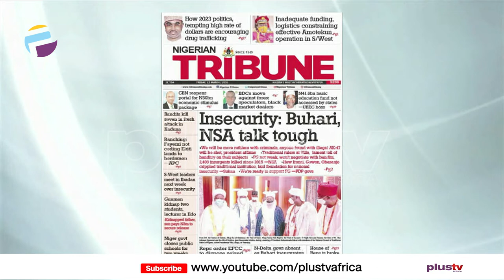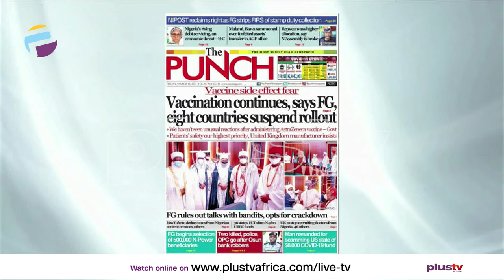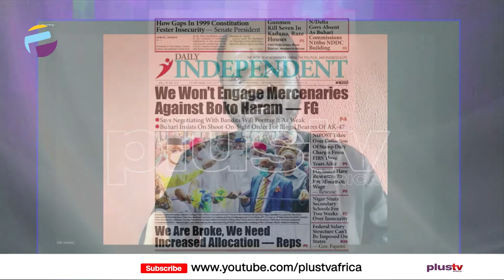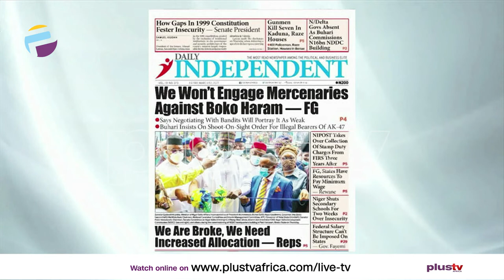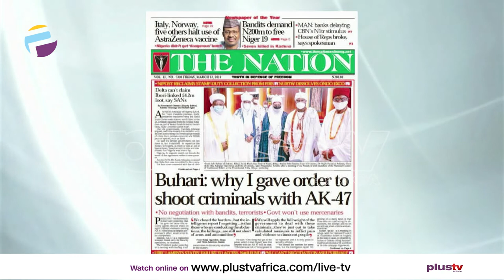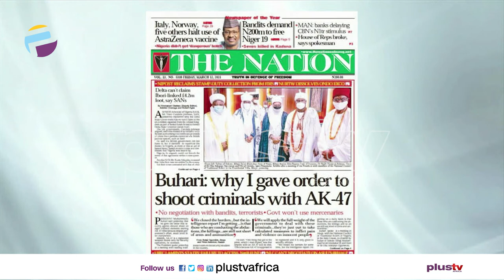Newspaper Review: FG rules Out Talks with Bandits, Opts for Crackdown | OFF THE PRESS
Join us weekdays at 7:05am on OffThePress​​​​​​, as we discuss the biggest headlines in newspapers today. Watch live on DSTV CH 408, or stream from our YouTube, Facebook, and Periscope platforms. Jide Johnson, a chief lecturer at NIJ joins us virtually.